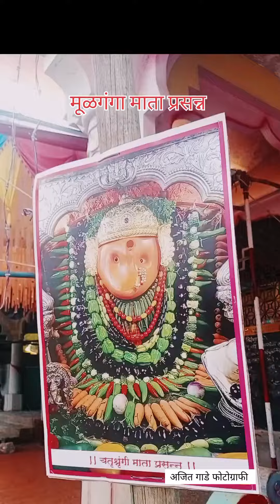नवरात्रीउत्सव सावरगाव तळ 💯चौथी माळ गावठाण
नवरात्री उत्सव 2022✍️
मूळगंगा माता प्रसन्न 🌷
चौथी माळ गावठाण तरुण मित्र मंडळ 💐